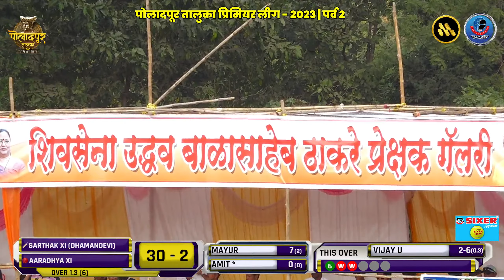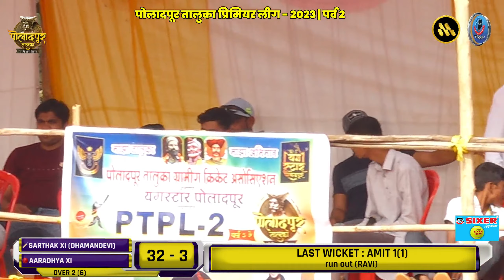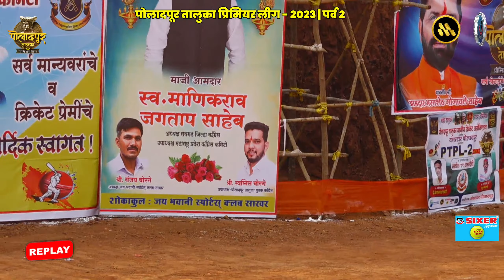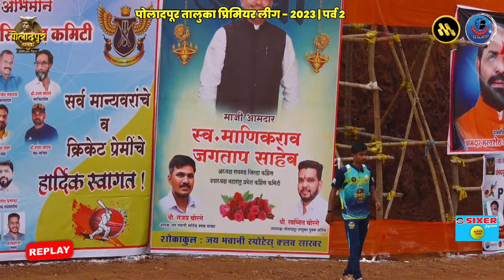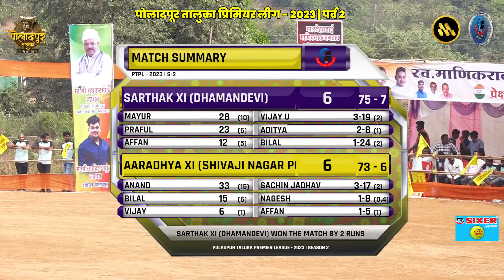AARADHYA XI vs SARTHAK XI (DHAMANDEVI)